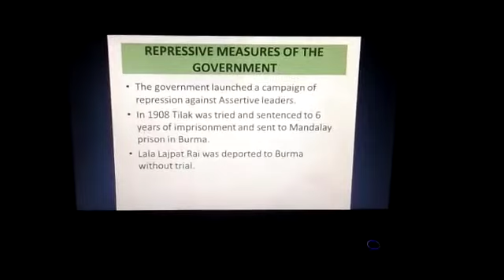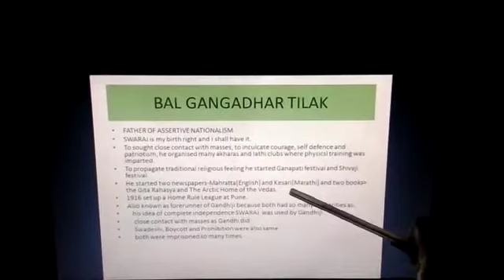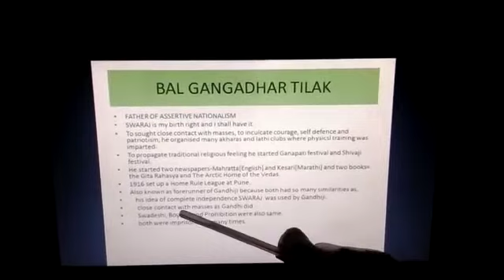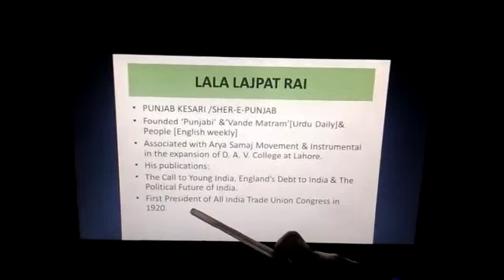STD X History part 3